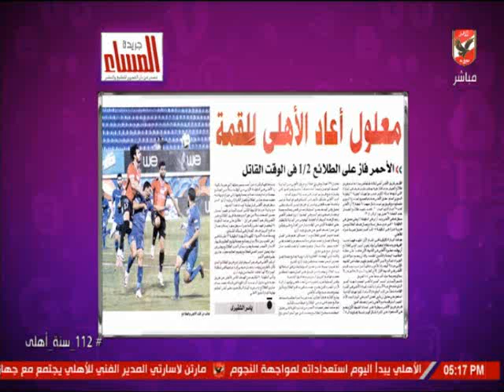حلقة كلام فى الميديا مع أمير هشام 2-5-2019